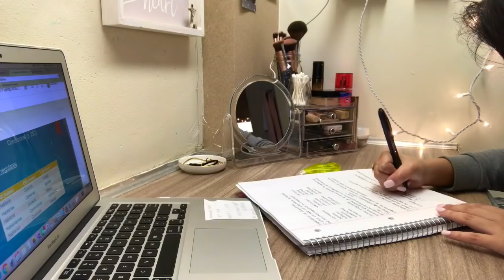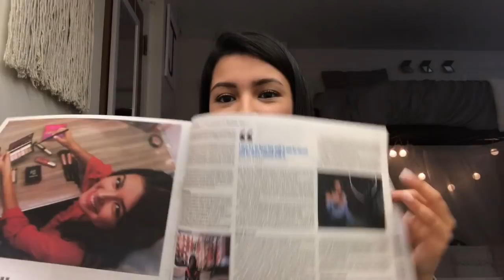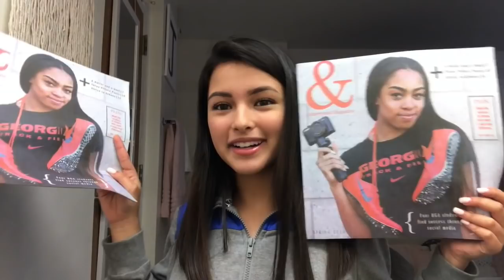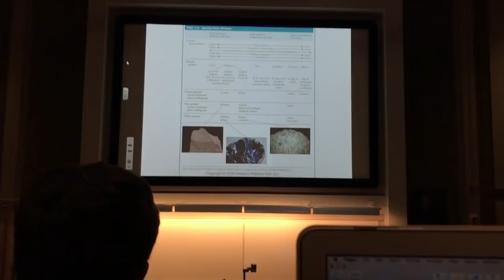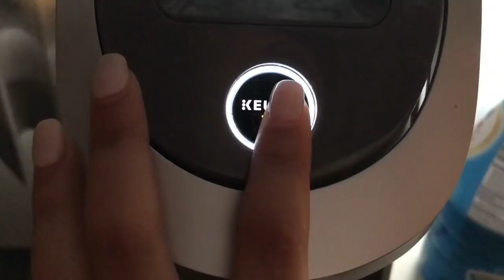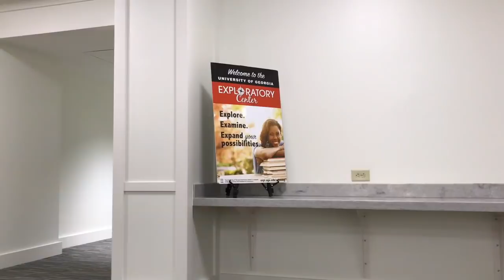college week in my life: a productive week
hey loves,
In this week in my life video, i had a lot of exciting news to share with you guys. if you guys enjoyed this video let me know & maybe ill film another one very soon. until next time!
                                    xoxo jackie

pocket points
earn points at your university for not using your phone & receive coupons!
download in the app store

where are you from? ATL
what camera do you use? iPhone 7 Plus